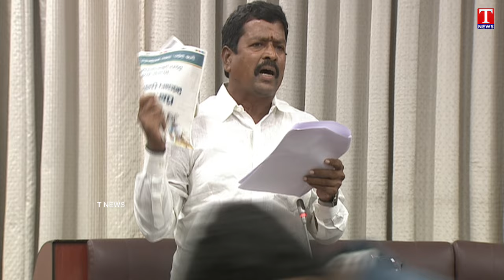BRS MLC Subhash Reddy Questions Congress Govt Over TS Budget 2024 | T News